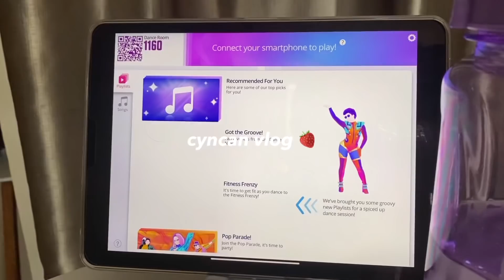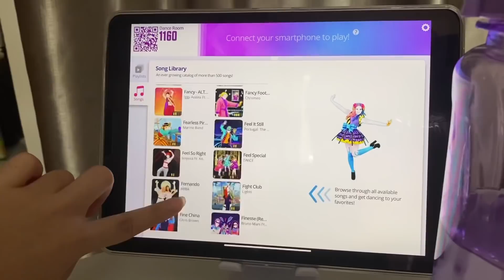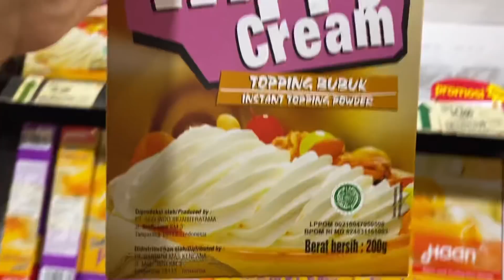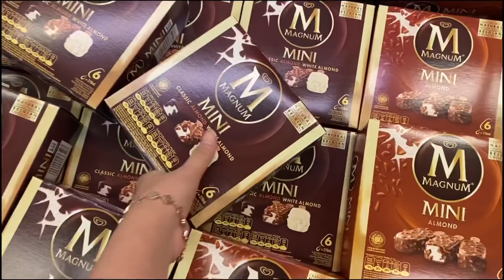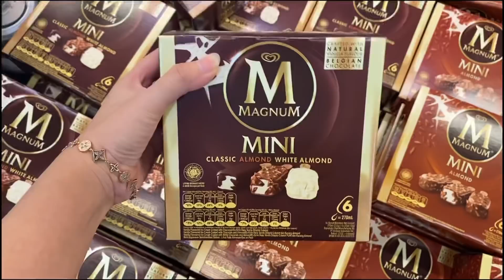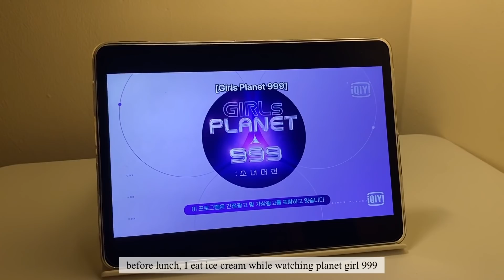A DAY IN MY LIFE : 🍗 Korean Fried Chicken, Strawberry Sandwich Anak Kost ver. Eps.20 | Cyn can Vlog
- KEEP COOL Soothe Bamboo Toner 160ml

All the product in this video, of course i bought them at Shopee: